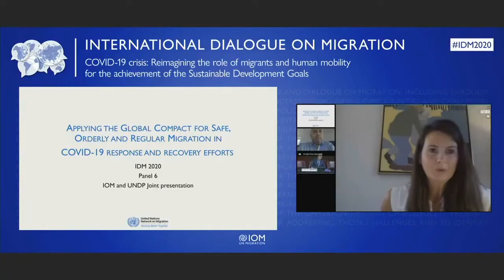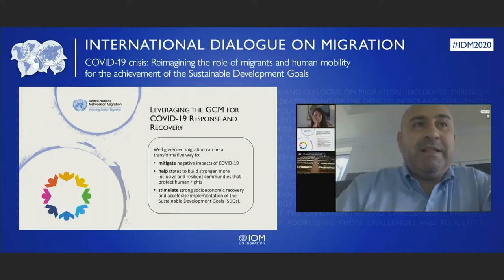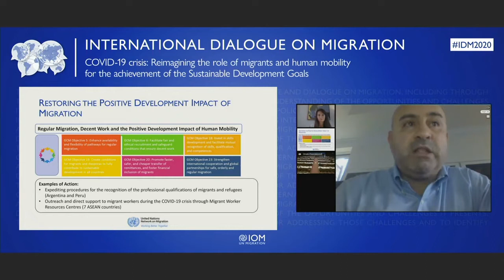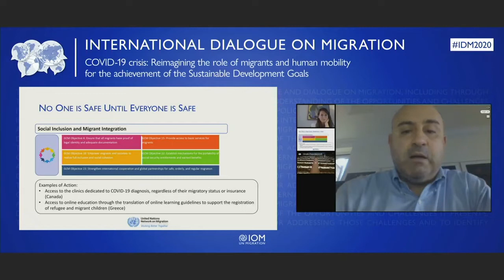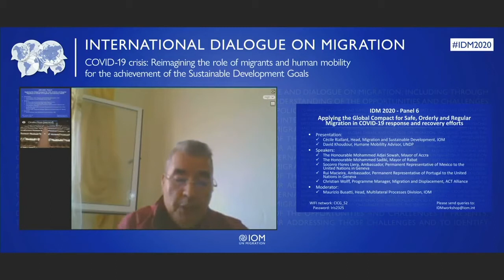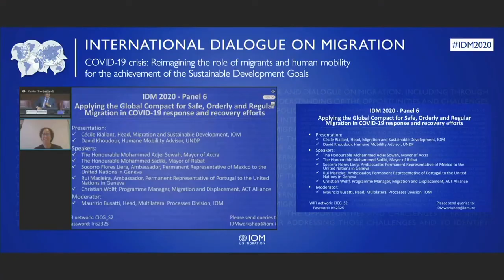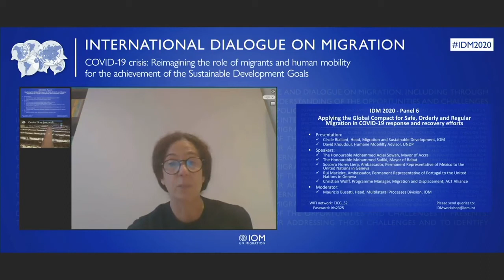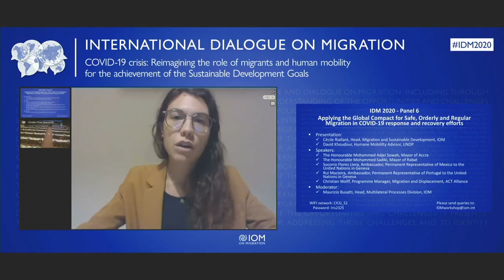Applying the Global Compact for Safe, Orderly and Regular Migration in COVID-19 response & recovery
The 23 objectives, commitments and subsequent actions – considered by Member States to be relevant policy instruments and best practices – outlined in the Global Compact for Safe, Orderly and Regular Migration provide governments and other actors with a practical framework to help craft inclusive COVID-19 preparedness, prevention, response and recovery measures that protect migrants’ rights and leverage migrants’ positive contributions to sustainable development. This panel discussion aims to provide Member States and other stakeholders with an opportunity to share their experiences and proposals in drawing on the Global Compact in COVID-19 response and recovery efforts. The United Nations Network on Migration policy brief, entitled The Global Compact for Migration (GCM): Well Governed Migration as an Essential Element of Effective COVID-19 Response, will also be presented during this panel discussion. This policy brief analyses the impact of COVID-19 on human mobility and suggests how the Global Compact can be leveraged for effective COVID-19 response and recovery by offering policy recommendations. It also showcases concrete examples of positive COVID-19 initiatives and responses enacted by Member States around the globe.

• Presentation: Cécile Riallant, Head, Migration and Sustainable Development, IOM and David Khoudour, Human Mobility Advisor, UNDP

Speakers:
• The Honourable Mohammed Adjei Sowah, Mayor of Accra
• The Honourable Mohamed Sadiki, Mayor of Rabat
• Flores Liera Socorro, Ambassador, Permanent Representative of Mexico to the United Nations in Geneva
• Rui Macieira, Ambassador, Permanent Representative of Portugal to the United Nations in Geneva
• Christian Wolff, Programme Manager, Migration and Displacement, ACT Alliance